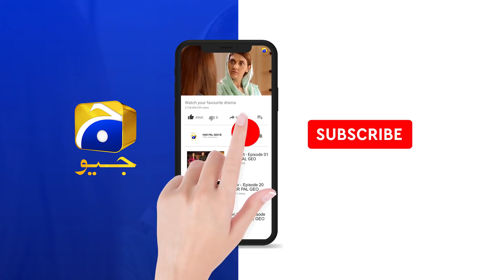Mohabbat Chor Di Maine | Ep 27 | Best Scene 02 | HAR PAL GEO